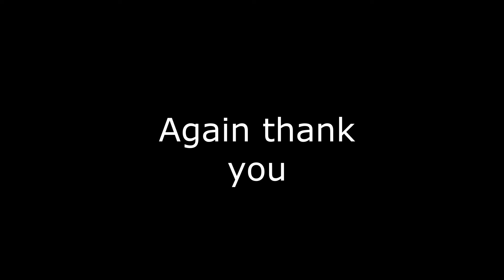How to use red and blues together to create a beautiful painting.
The combination of art, painting, and crafts is truly extraordinary, as it offers individuals the chance to gain skills in creating breathtaking pieces.
 Have you ever experimented with creating stunning acrylic pours on a smaller canvas size?
I love paint-by-number projects; they are relaxing and fun. Please look at all the Creative Crafts with Ginny videos.